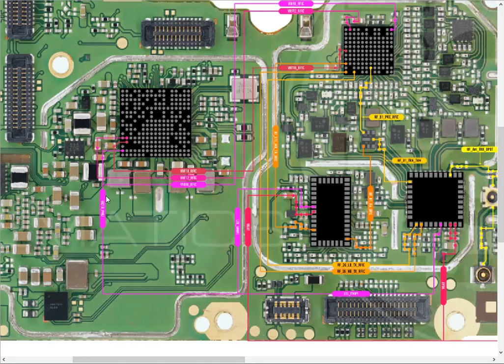Samsung A10S Network Solution | A10S No Service | No Signal